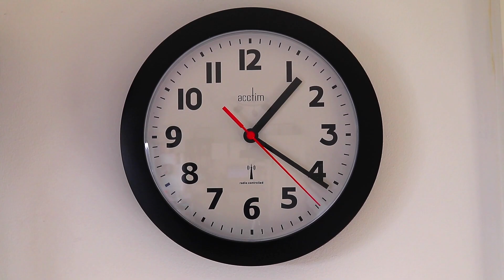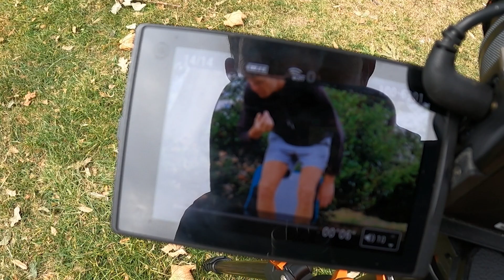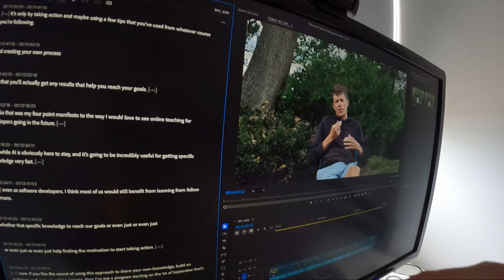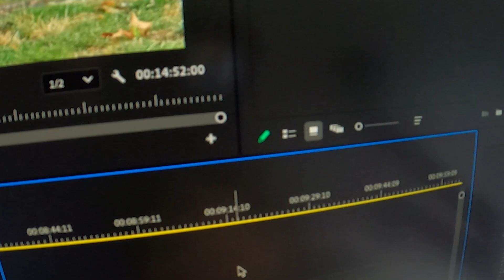How I make coding videos in just 60 minutes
Apply now for Dev Creator Sprints starting 1st September (limited spots remaining)